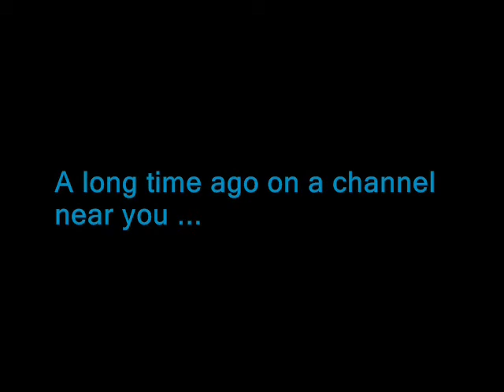WEASEL and THE FARMHOUSE SLICER.wmv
This is part 1 of a video we did for a presentation at our college.